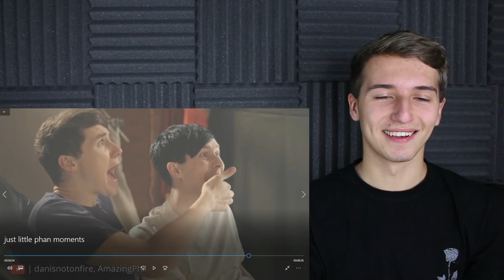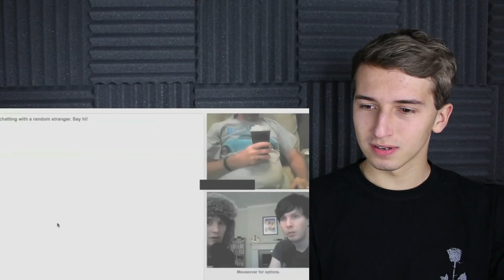WHAT IS HAPPENING?! Dan and Phil Best Phan Moments Reaction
LazyJamie reaction to just little phan moments.

If you're reading this, comment "JAM", it'll confuse anyone who doesn't see this xD

Dan and Phil Crack reaction
Reacting to Phan Moments
Watch me react to Dan and Phil On Crack